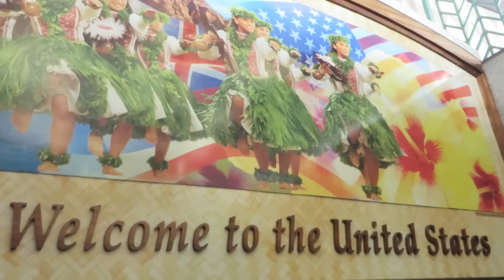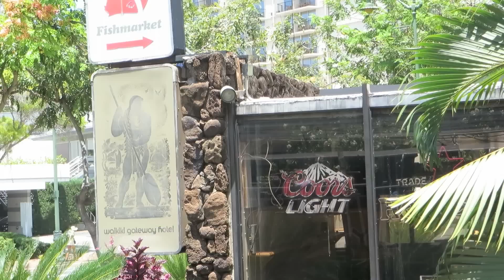Hawaii 2014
Hello guys♡ Long time no video!
This is my traveling video in Hawaii.

Tech Info
Canon T4i
Canon 40mm Lens
Canon PowerShot SX280